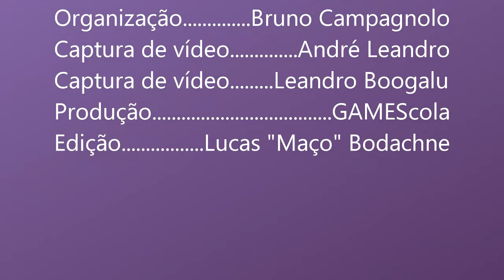Let's Play Global Game Jam Curitiba 2019 Ep. 2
No Segundo Episódio do Let's Play da Global Game Jam Curitiba 2019 vamos conferir mais 3 jogos criados pela galera em 48 horas.

Cobertura por GAMEscola